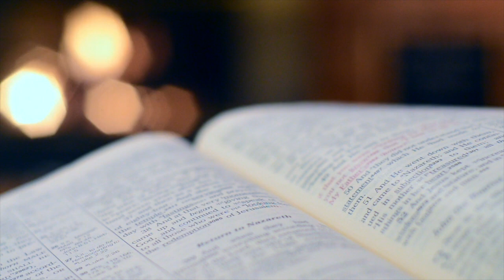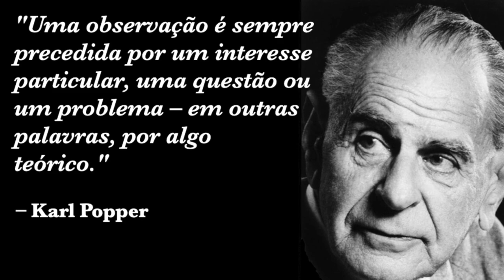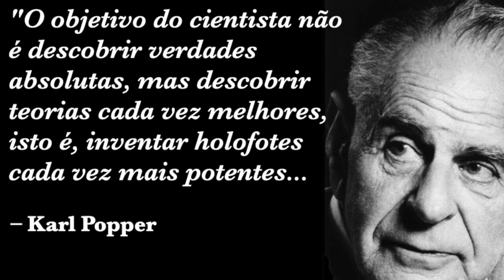O Balde E O Holofote: Duas Teorias Do Conhecimento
Segundo o filósofo austríaco Karl Popper, há duas maneiras pelas quais podemos entender a ciência. A primeira é o que ele chama de 'a teoria do balde', que diz que nossa mente é um livro em branco. Observamos primeiro para formular teorias depois. A segunda é o que ele chama de 'a teoria do holofote', segundo a qual já temos idéias inatas. Formulamos teorias primeiro para depois fazer observações. Essa diferença – que parece pequena em um primeiro momento – na verdade traz profundas implicações para a maneira como entendemos a ciência.